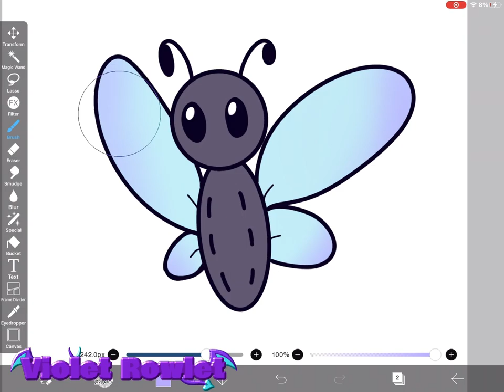Drawing a Butterfly 🧈 🪰 ~ Violet Rowlet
Drawing a butterfly!￼ Watch the whole video, there’s a secret twist at the end 👀 shhh! Don’t tell anyone! 😉